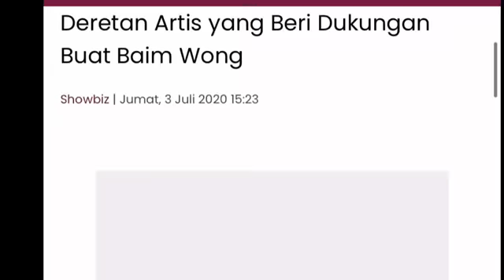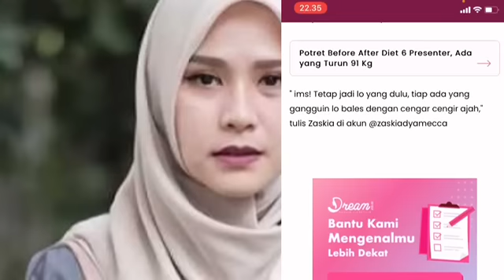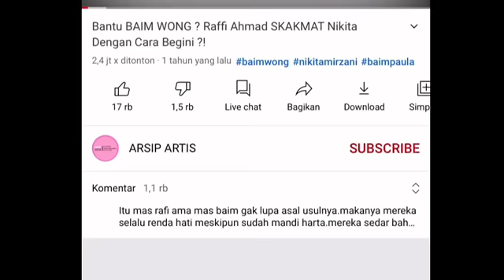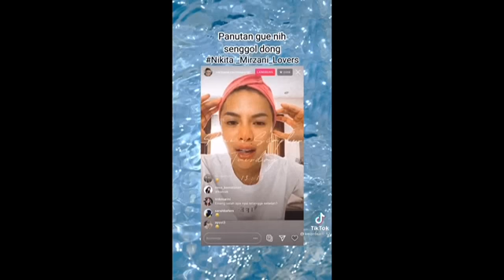DERETAN ARTIS BELA BAIM WONG DIHAJAR NIKITA MIRZANI‼️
Hai guys ! Kembali lagi di channel BANG PIN tepatnya di program terbaru tentang selebritis" indonesia

BANG PIN sebuah channel yang akan selalu menghibur dengan beragam konten yang seru, hot dan fun nih guys!

terima kasih banyak semoga kalian selalu dilindungi allah dan selalu dilancarakan rezekinya aamiin

sumber video dari ig dan youtube
‎@Langit Entertainment  & ‎@Star story

Nikita dan perkumpulan anti deskriminasi indonesia siap;nasib kakek suhud

Kisah kakek yang ditegur Baim Wong karena dianggap mengemis minta uang viral. Cerita tersebut bahkan sampai ditelinga Nikita Mirzani.

Nikita Mirzani kemudian memberikan pengumuman untuk mencari keberadaan si kakek. Artis yang pernah diduga menyindir Baim Wong itu meminta bantuan warganet menginformasikan kontak pria tua tersebut.

"Yang tahu alamat bapak ini atau nomor teleponnya boleh dishare ke DM saya. Makasi," tulis Nikita Mirzani dikutip dari Instagram, Selasa (12/10/2021).

Baim Wong menjadi sorotan lantaran sikapnya yang dianggap tidak sopan. Ia memarahi seorang kakek yang mengikutinya beberapa waktu lalu.
Banyak yang menyebut sikap Baim Wong tidak sopan. Netizen pun ramai-ramai lantas memberikan nyinyiran terhadap ayah dua anak itu.

Imbas dari masalah tersebut, banyak orang yang membuka donasi untuk kakek tersebut. Salah satunya adalah Uncle Teebob. Dalam Instagram miliknya, Uncle Teebob mengatakan sudah mendapatkan informasi alamat mengenai sang kakek.

Baca artikel detikhot, "Imbas Dimarahi Baim Wong, Banyak yang Buka Donasi untuk Kakek Ini" selengkapnya

Teebob adalah pria yang memiliki nama Tubagus Zainal Arifin. Uncle Teebob pernah berjanji kepada dirinya untuk bisa bermanfaat kepada orang lain. Ia pun rela melepas pekerjaannya menjadi pegawai negeri demi membantu orang lain. Berbagai macam aksi sosial sudah dilakukannya. Kali ini, Uncle Teebob mencoba membantu kakek yang dimarahi Baim Wong.

undefined

"Sahabat sahabat sejatiku Alhamdulillah Allah memberikan kemudahan untuk Kita yg mau membantu Ternyata bapak meminta bantuan untuk pengobatan kakinya yg sakit jadi bukan semata mengemis," bukanya dalam Instagram miliknya.

Adanya klarifikasi ini, tujuanmya bukan untuk bilang saya benar..
Semua bebas dengan pemikirannya masing2..
Tapi seengganya, kalian jadi tau, kejadian yg sebenarnya seperti apa..